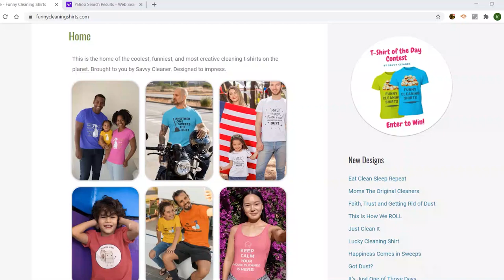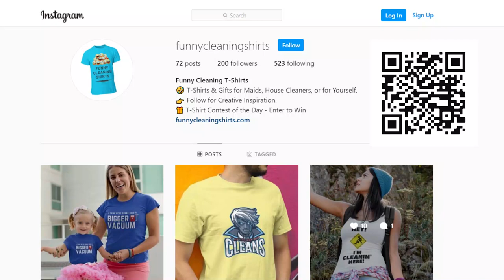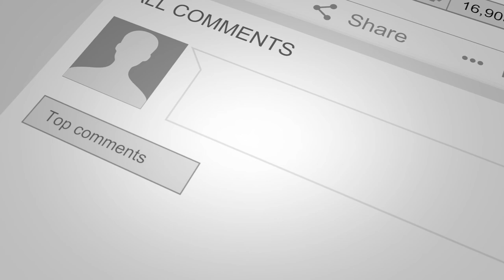Steamer Certification - Is There Such a Thing? (House Cleaning)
Steamer certification - is there such a thing? What do you do when you don't know how to use a new piece of cleaning equipment. Stop experimenting on clients' homes and ruining their stuff.

*** STEAMER CERTIFICATION CHAPTERS ***
0:00 - Meet Angela Brown, the House Cleaning Guru
0:10 - Is steamer certification a thing?
1:28 - Am I on my own to learn how to use a steamer?
1:43 - Should I read the user's guide?
1:55 - How could I set up training for using a steamer?
2:24 - Should I have hands-on training for my employees?
2:35 - Are there different uses for the steamer?
2:59 - Is it a bad idea for a cleaner to experiment at a client's home?
3:17 - Do steamers have a lot of attachments?
3:44 - What should the wire bristled brush be used on?
3:57 - Should my company training have tests?
5:01 - Is employee training important?
6:13 - Is there personal protective equipment for using a steamer?

RESOURCES

Shark Steam Pocket Mop Hard Floor Cleaner with Swivel Steering XL Water Tank
PurSteam Handheld Pressurized Steam Cleaner with 9 Multi-Surface Cleaning Attachment Tools
Bissell Zing Lightweight, Bagged Canister Vacuum
MedPride Powder-Free Nitrile Gloves
Geboor 7 Pocket Safety Apron

SOCIAL MEDIA

CREDITS

Show Host: Angela Brown
Show Editors: Kristin Ochsner & PJ Barnes
Show Producer: Jenifer V. Holland